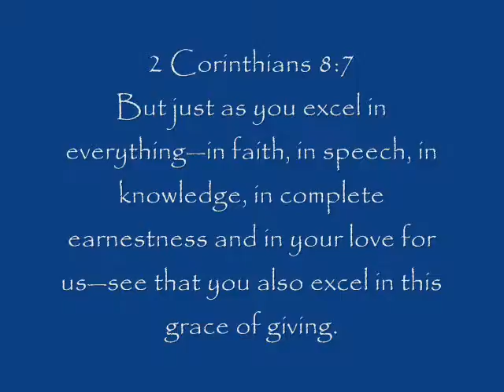Hickory UMC "Generosity of God" with Pastor Tom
Pastor Tom tells of the generosity God has given each one of us through His son Jesus Christ on June 28, 2009